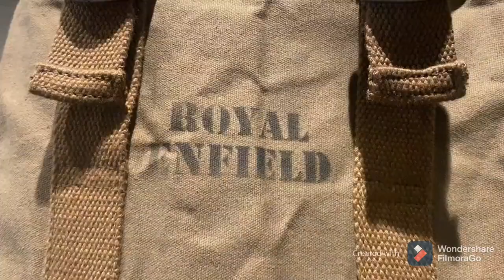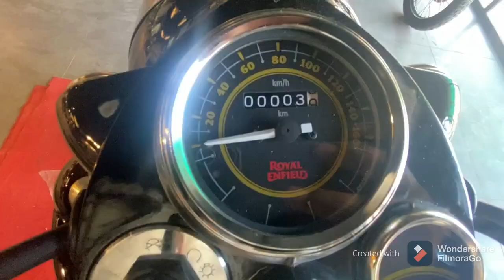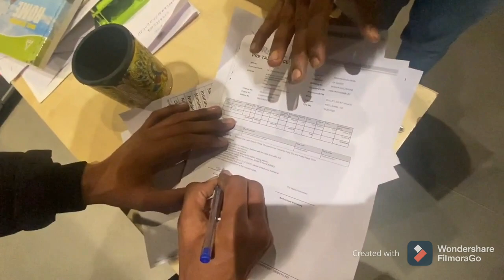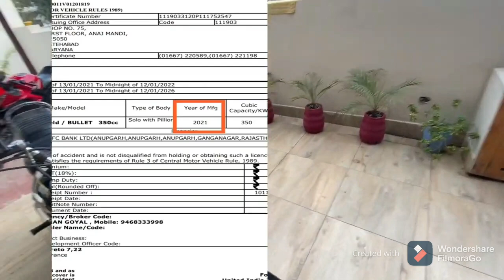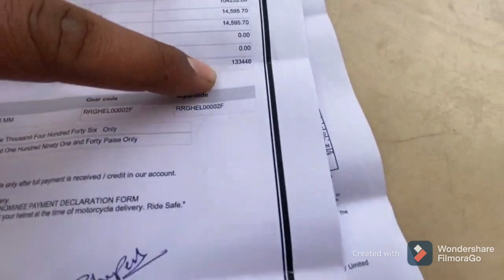Bullet standard 350 bs6 taking delivery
video 📹 by supersport360
royal infield bullet standard 350 bs6 engine